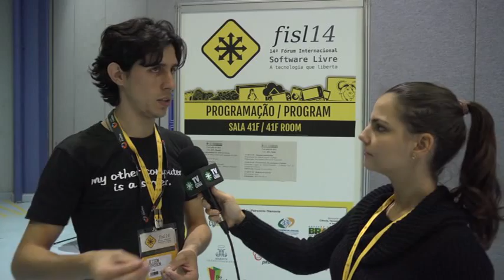Dicas para ganhar dinheiro com software livre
Jeisson Frason dá dicas de como ganhar dinheiro com software livre no